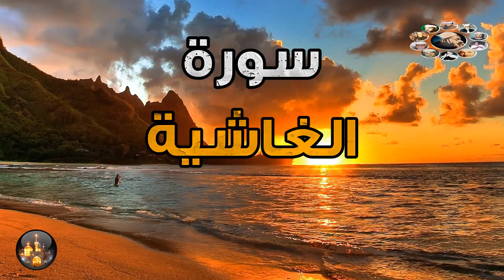اروع تلاوة سورة الغاشية